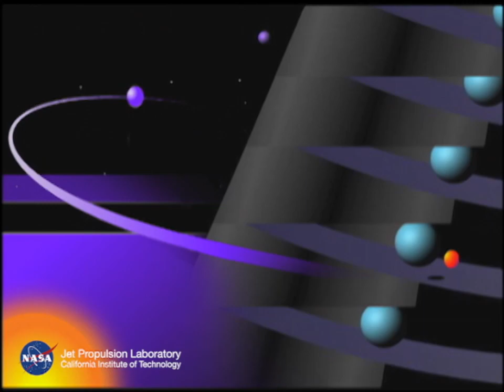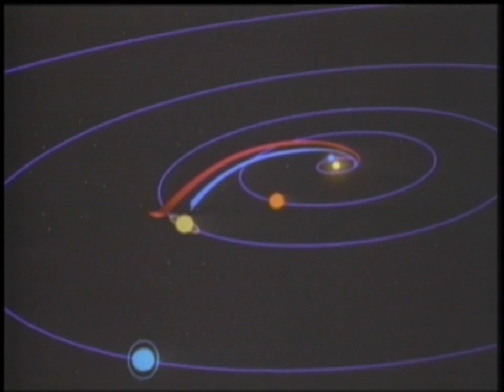NASA JPL Voyager 1 at Saturn Vintage Animation 1980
Voyager 1's encounter with Saturn shown in animations and imagery from the spacecraft.